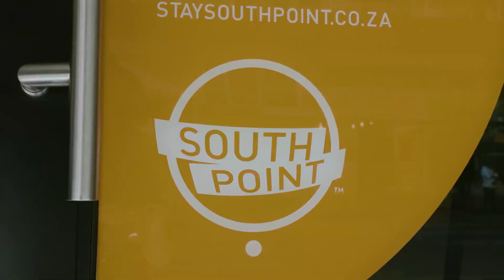About South Point Student Accommodation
Staying at SouthPoint is more than just a bed, it's a full student experience and a space to develop your future self.